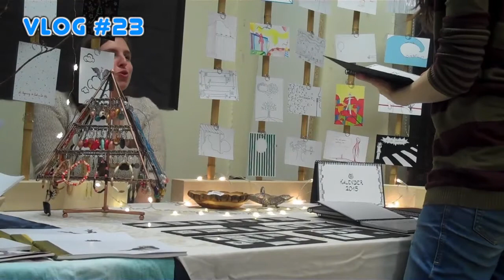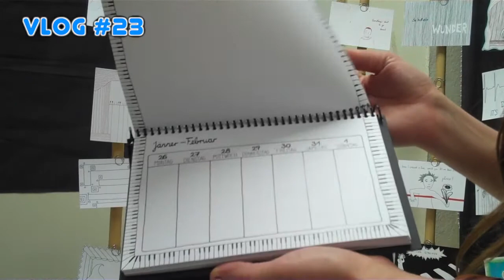FrauFreilos — Vlog #23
Ich war beim MakersMarket, organisiert von Paradocks. Der Grund für meinen Marktbesuch war allerdings Angelika alias FrauFreilos!

Frau Freilos auf FB — LIKEN nicht vergessen!!!

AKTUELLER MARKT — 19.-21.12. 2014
umschlagplatz WASOFIL: